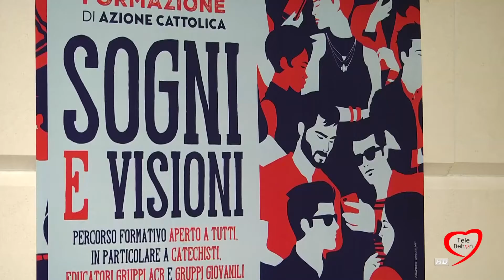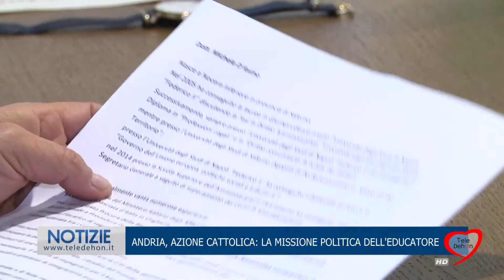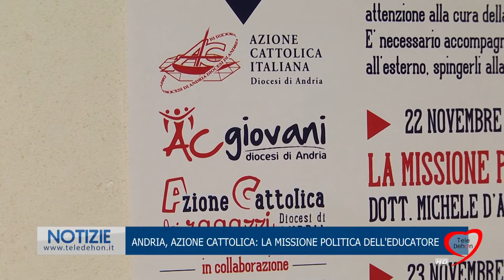ANDRIA, AZIONE CATTOLICA: LA MISSIONE POLITICA DELL'EDUCATORE